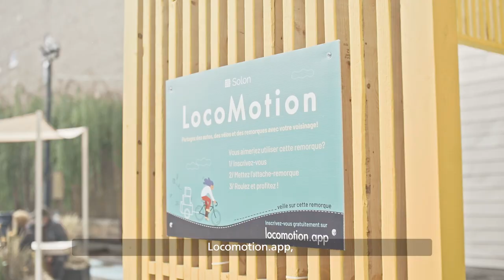Mobilité de quartier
Mobilité de quartier, c'est un projet pour repenser ensemble nos façons de se déplacer, mais aussi la façon dont on transporte les marchandises dans la ville. Découvrez les projets de Montréal en commun